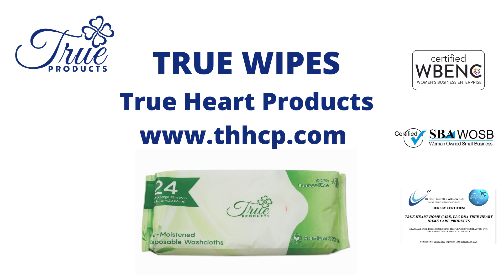Plant-based bamboo fiber wipes. Better for our bodies. Better for our environment.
Introducing an extra large size disposable eco-friendly washcloth, made with 100% bamboo fiber. Each sheet is soft but durable with a touch of aloe clean scent with plant-based ingredients. A wipe for everyone!

Find us at True Heart Products and visit our Classy Curvy Cute Online Women’s Clothing.
Truly we can do anything…if we BELIEVE Mark 9:23

You are beautifully and wonderfully made💜